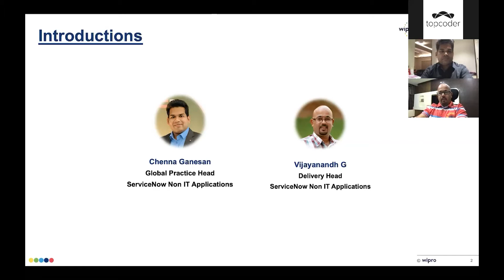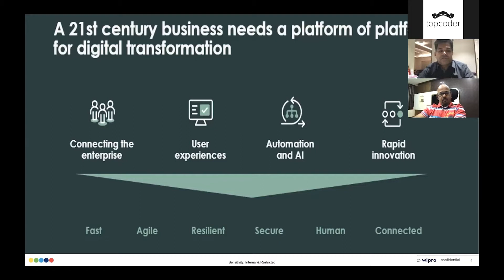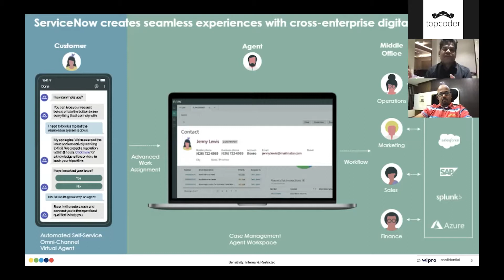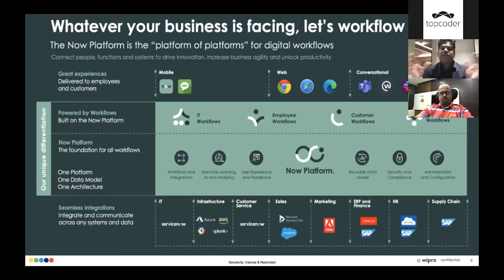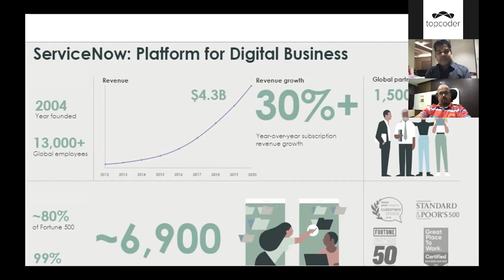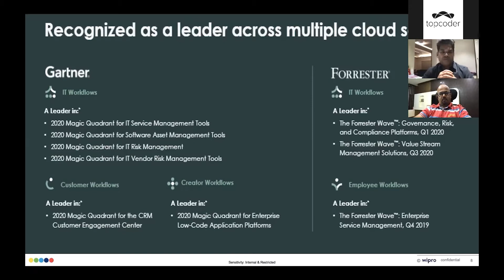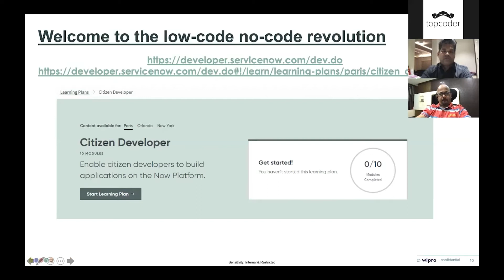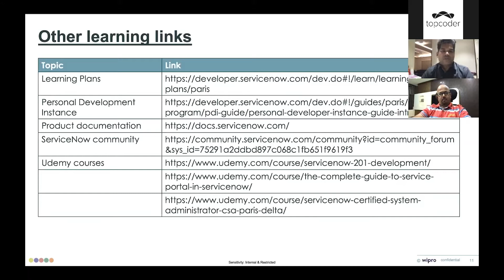Servicenow at Topcoder : Gettting Started, Getting Certified